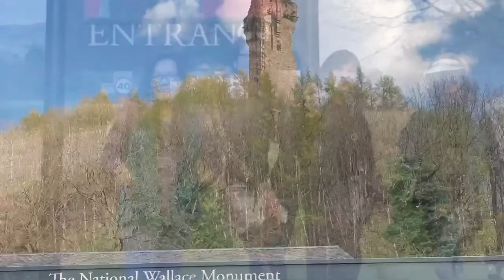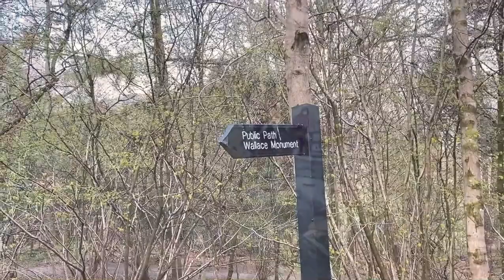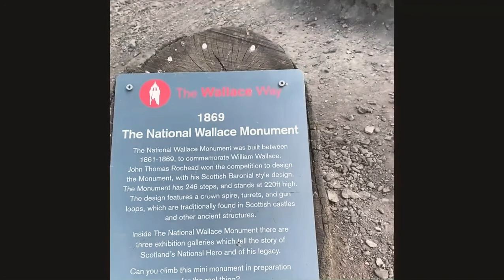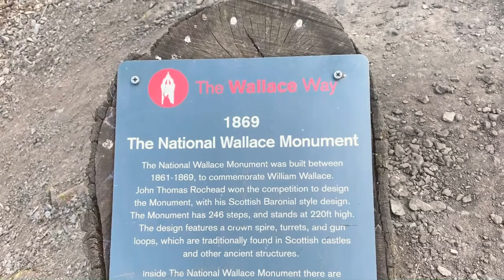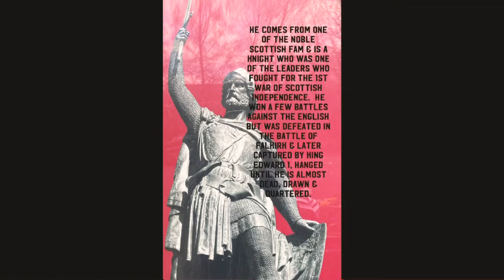William Wallace monument /pwede ng lumabas/Happy Walk/easing lockdown Pinay.British life in U.K.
Scotland announce that Travel within Scotland for outdoor socialising, recreation and exercise will be allowed from Friday 16 April.

Outdoor meetings in groups of up to six adults from up to six households will also be allowed from Friday, with under-12s not counting towards this limit. Socialising in homes is still not permitted.

Happy watching 🙏🏻🥰❤️